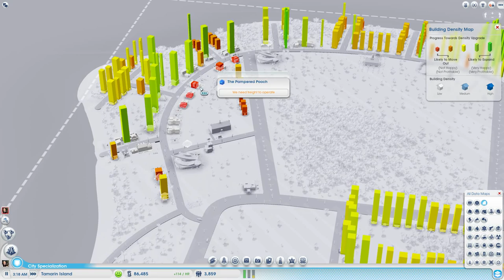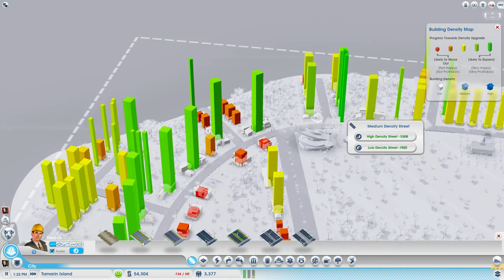Tok plays Sim City - CoT ep. 4 - Academic Ventures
In this episode, we build the prestigious Academy and start on researching cool stuff!

I would really appreciate it, because more viewers means more and even better content for you all!